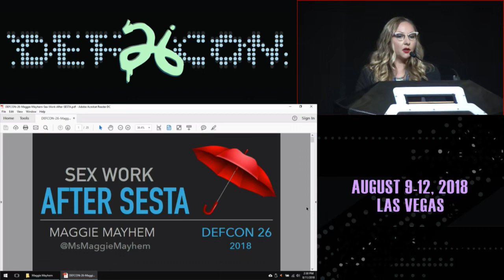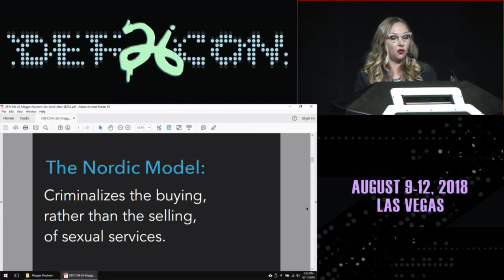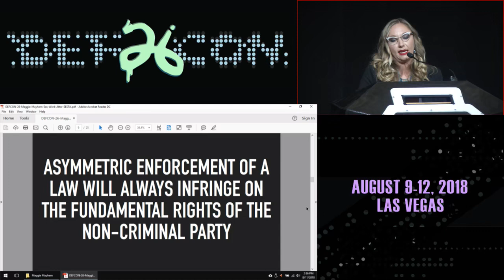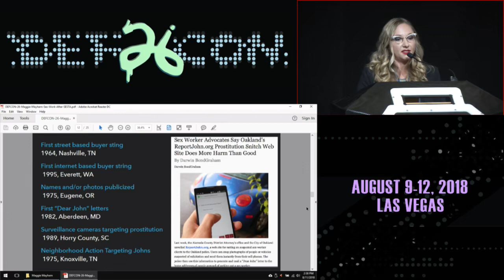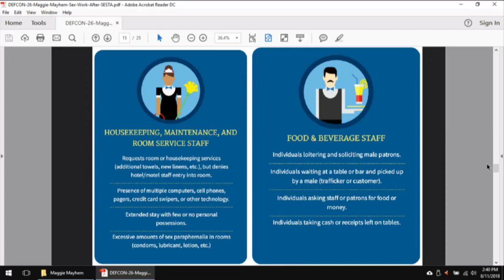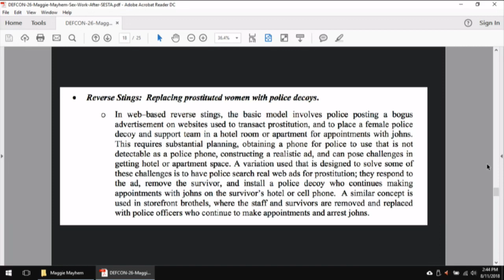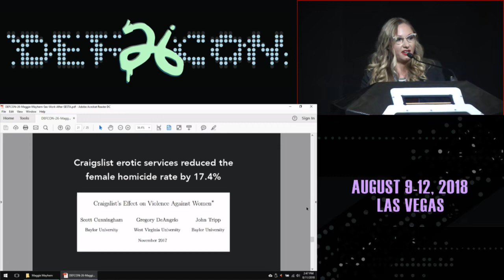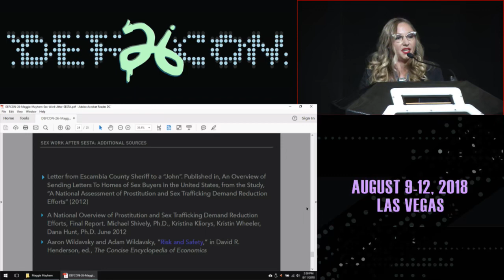Sex Work After SESTA FOSTA